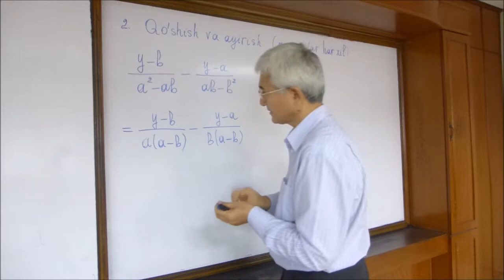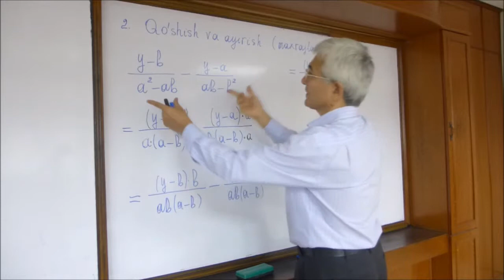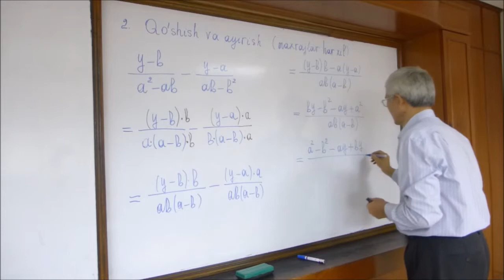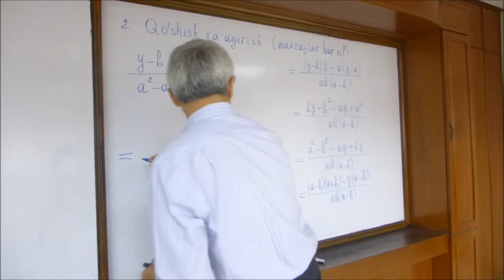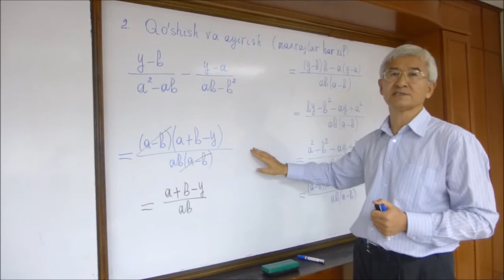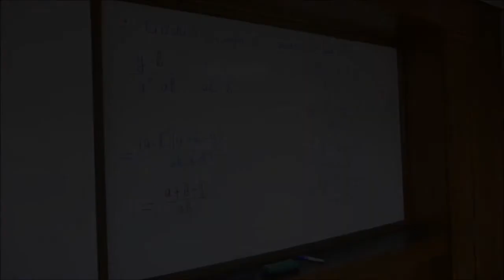4 Kasrlarni qo'shish va ayirishga oid misollar